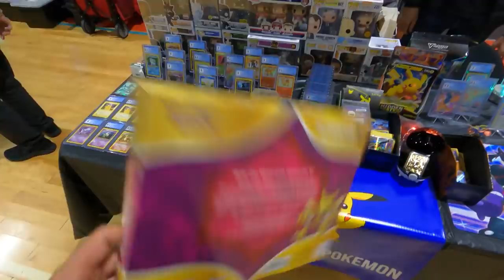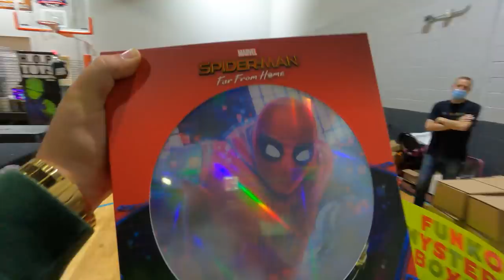Selling My Stuff At SuperFanCon Behind The Scenes Vlog.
In this weeks video I attend SuperFanCon as a vender with my good friend Seth (What's Poppin) I take you behind the scenes as we sell Funko Pop myster boxes, Hot Toys, Marvel Legends, Mezco Toys, and much more.

Shipping address: 1121 Homestead Road North #285